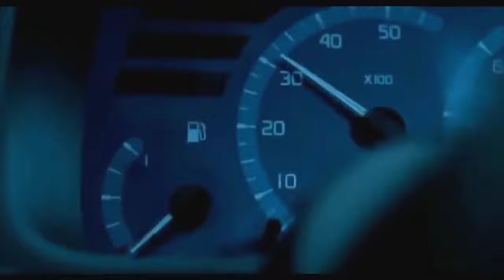Bone Breakers Full Zombie Horror Movies 2018